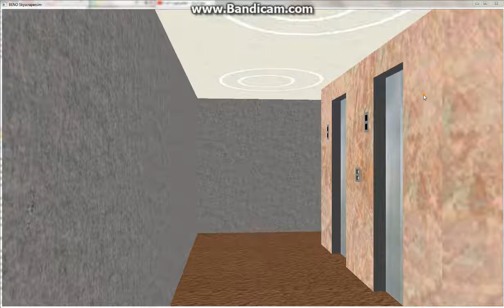Awesome and tiny Otis series 1 MRA Traction Elevator bank 1 @ 3000 technicalboy road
Technical Specifications:

Brand: OTIS
Series: 1
Type: Traction (machine-room applicable)
Speed: 350 ft/min
DT rating: 0